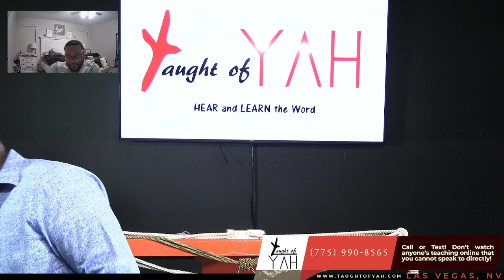What New Doctrine Is This? For With Authority Commandeth He Even the Unclean Spirits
The reading for this Sabbath: Luke 4:14-32 // Luke 5:1-11 // Mark 1:21-28 // 2 Chronicles 18:3-23 // Mark 1:28-45 // Mark 2:1-22